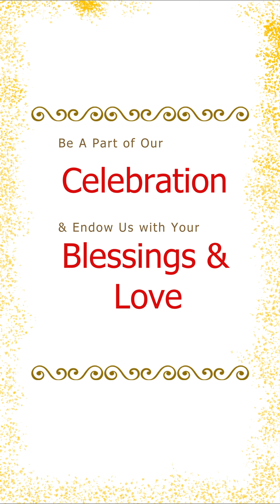wedding invitation video Gulshan photography videography seoni Champa Chhattisgarh 8889322945